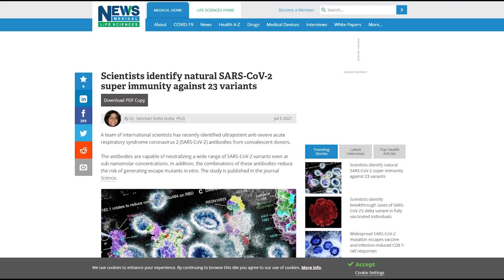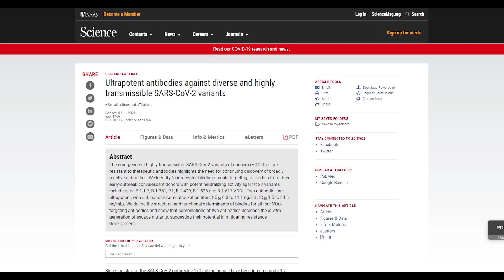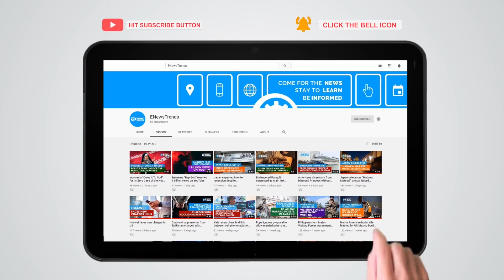Naturally Strong Antibodies Effective Against 23 COVID Variants, Study Finds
Antibodies from convalescent donors showed exceptional performance versus multiple SARS-CoV-2 variants.